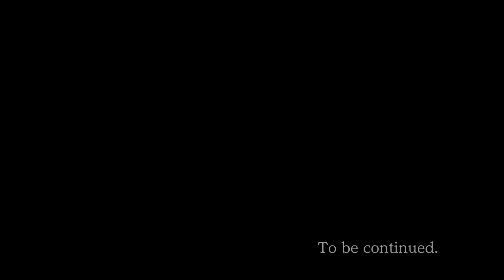Let's play AA trilogy (PC/Steam) Part 133: What did Pearl do?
So innocent.